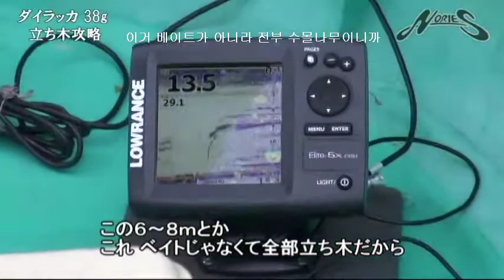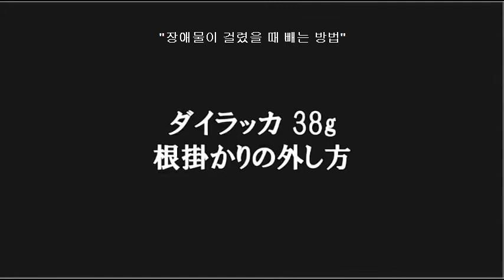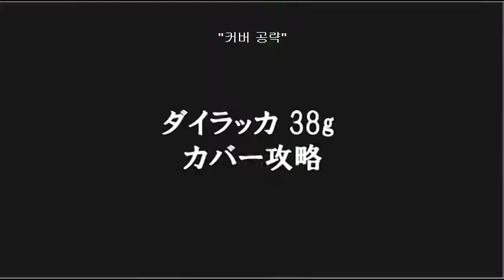[자막영상] 타네베 노리오, 타이락카 사용법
The Korean subtitles were added to help Korean anglers to understand better
on the original product video clips.

한국 앵글러들의 이해를 돕기위해 영상에 자막을 추가 하였습니다.
이 영상의 모든 권한은 일본, Nories FIshing社에 있음을 밝힙니다.

오역이나, 오타가 있을 수 있습니다.